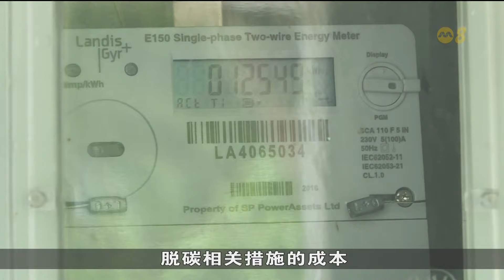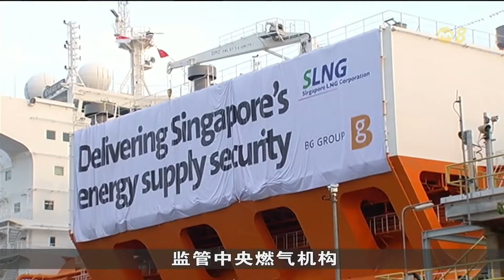能源转型措施与其他修正法案在国会三读通过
国会通过了《能源转型措施及其他修正法案》。在法案下,政府提出六个主要建议，加强我国的能力，来规划和发展低碳、安全以及具有价格竞争力的能源系统，确保我国能源市场和相关基础设施的监管框架能够符合未来的需求。